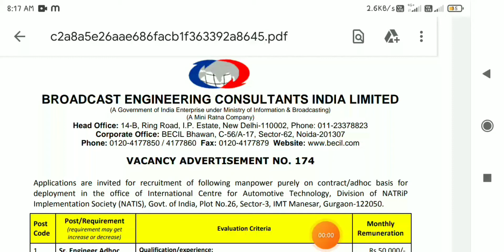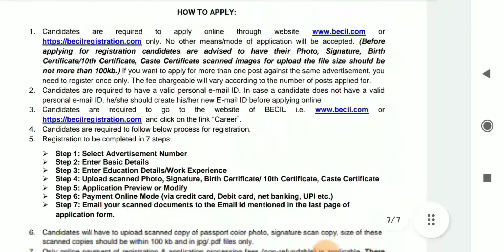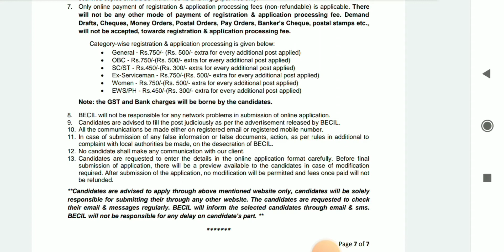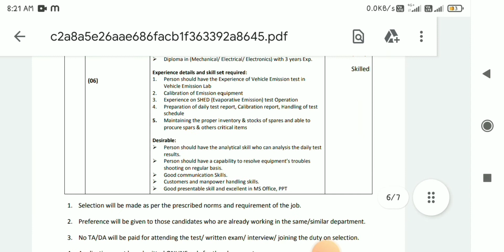BECIL Vacancy Online 2022